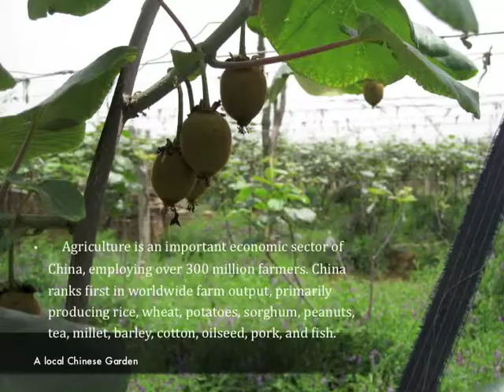B.Smoot China movie.m4v